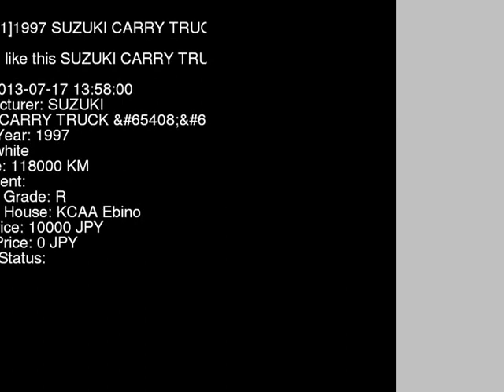1997 SUZUKI CARRY TRUCK DD51B - Japanese Used Car For Sale Japan Auction Import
1997 SUZUKI CARRY TRUCK  DD51B - Japanese Used Car For Sale Japan Auction Import DD51B,SUZUKI,CARRY_TRUCK,jdmvip,vip,jdm,cars,japan,jdmvip.com,japanesecars,usedcars Japanese Used JDM Car For Sale At Auction in Japan for Import